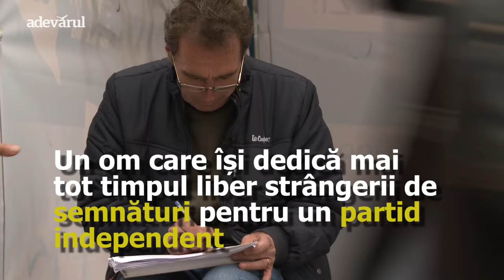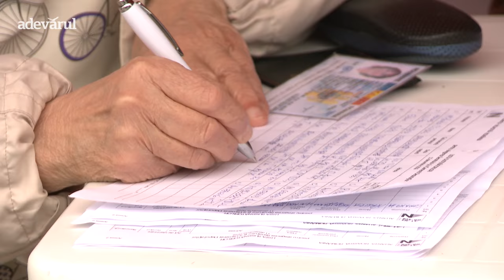Cât de greu poate să fie să strângi 200 000 de semnături?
„Eu pentru tineri mă gândesc că facem. Să nu plece din țara asta. Altfel rămânem noi să stingem lumina, nu?" Așa și-a motivat Valentin Dobrovolschi decizia de a strânge cât mai multe semnături pentru un candidat independent.
Legea spune că un român are nevoie de cel puțin 200.000 de semnături ca să candideze, un număr pe care cei cu care am vorbit în reportajul video de mai jos îl consideră nedrept în lupta electorală cu „coloșii" PSD și PNL.